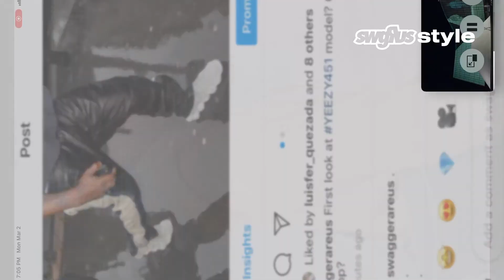Watch the full YEEZY: Season 8 Show at Paris Fashion Week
Kanye West showed Season 8 of YEEZY at this year's ParisFashionWeek on March 2, 2020 alongside a rap performance of his daughter, North West.